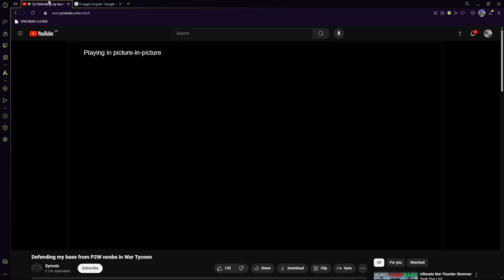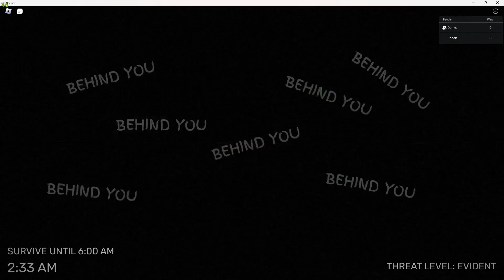The Lads Comp 35, whats your go to meal deal